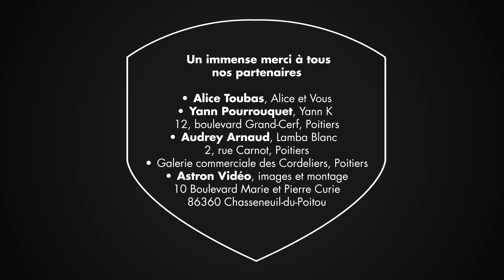SOS fashion Cyrielle